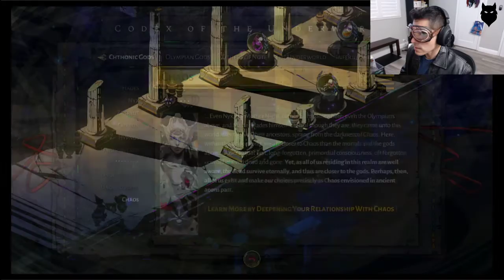But, by the Bone Hydra, There'll Be Drinking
Ongoing first-time Hades campaign. Originally aired on 03/10/22. Drinking a Paulaner Pils / Münchner Pils by Paulaner Brauerei